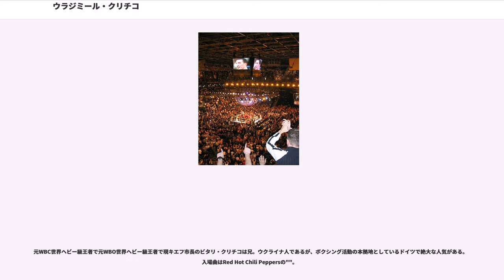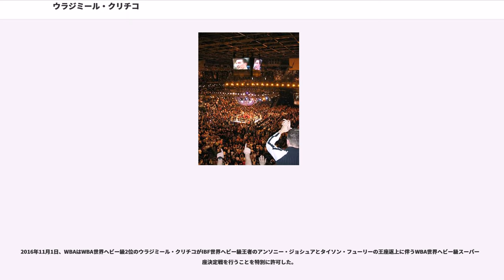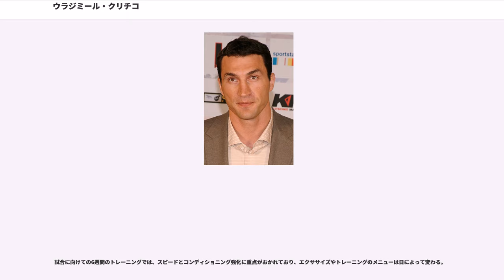ウラジミール・クリチコ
1976年3月25日 - ）はカザフ・ソビエト社会主義共和国、セミパラチンスク（現カザフスタン、セメイ）出身の元プロボクサー。

元。アトランタオリンピックスーパーヘビー級金メダリスト。ニックネームは「鉄槌博士」。

元WBC世界ヘビー級王者で元WBO世界ヘビー級王者で現キエフ市長のビタリ・クリチコは兄。ウクライナ人であるが、ボクシング活動の本拠地としているドイツで絶大な人気がある。入場曲はRed Hot Chili Peppersの""。

テクニックとパワーを兼ね備えボクシングセンスと恵まれた体格で相手を圧倒するファイト・スタイルでヘビー級最強の呼び声も高い。

トレーナーは多くの名チャンピオンを育てたエマニュエル・スチュワートであったが死去に伴い、スチュワートの教え子で現役の選手でもあるジョナサン・バンクスがトレーナーを引き継いだ。

兄と同じく体育学で博士（キエフ大学）を持つ秀才であり、彼もまた「ドクター」(博士)と称されることもある。ウクライナ語、ロシア語、ドイツ語、英語の4か国語を話し語学堪能。

兄・ビタリとともにプロモーション会社の「K2プロモーション」を設立し、プロモーターとしても活動している(事実上のプロモーター活動はトム・ローファーに業務を委託している)。

拠点にしているドイツと母国ウクライナでは高い人気を誇る一方、その他の国ではクリチコの試合スタイルを退屈と批判する声も少なく無い。アメリカのテレビ視聴者に試合スタイルの受けが悪くアメリカ進出に失敗して以降、アメリカのテレビ局HBOとショウタイムがクリチコの試合を中継することが少なくなっている。
ソ連空軍の軍人であったヴォロディーミル・クリチコの次男として誕生。父親の赴任地で生まれ、兄・ビタリと同じウクライナの国籍を持つが、ソビエト連邦キルギス社会主義共和国出身の兄と異なり、カザフスタン出身。両国が独立したため、あと付けとして異なる国で誕生したこととなる。

アマチュアボクシングでも活躍しており、14歳からボクシングの大会に出場。1995年の世界選手権は5位、1996年のヨーロッパボクシング選手権では準優勝、同年のアトランタオリンピックではウクライナ代表としてスーパーヘビー級に出場し、金メダルを獲得している。この金メダルは、後にチャリティーオークションに出品され、100万ドルで落札された。アマチュアボクシングの戦績は134勝6敗であった。

ドイツのウニヴェルズム・ボックス・プロモチオンと契約を交わしプロに転向、

1996年11月16日、ドイツでデビュー戦を行う。

1998年2月14日、空位のWBCインターナショナルヘビー級王座を獲得。

1998年12月5日、キエフでロス・ビュリティーと対戦するも、スタミナ配分を誤ったため11回TKO負けを喫しプロ初黒星となった。

1999年7月17日、空位のWBAインターコンチネンタルヘビー級王座を獲得。

1999年9月25日、EBU欧州ヘビー級王座を獲得。

2000年10月14日、ケルンで世界初挑戦でWBO世界ヘビー級王者のクリス・バード（アメリカ）と対戦。12回判定で下し、王座を獲得した。

2003年3月8日、ハノーファーでコーリー・サンダース（南アフリカ）と行うが、2回TKO負けで6度目の防衛に失敗し王座から陥落した。

2004年4月10日、マンダレイ・ベイ・イベント・センターでトレーナーにエマニュエル・スチュワードを迎えWBO世界ヘビー級王座決定戦をレイモン・ブリュースター（アメリカ）と争い序盤にダウンを奪うも5回にTKOで敗れる。格下と思われた相手に2戦続けてTKOで世界戦を落としたことでウラジミールの脆さが指摘されることとなった。

2005年9月24日、ノンタイトル戦を2試合挟んで、ボードウォーク・ホールでNABF並びにNABO北米ヘビー級王座決定戦でサミュエル・ピーター（ナイジェリア）と対戦し12回判定で勝ちを収め、王座獲得とIBF並びにWBO世界ヘビー級王座への挑戦権を獲得に成功した。

2006年4月22日、マンハイムでIBF世界ヘビー級王者のクリス・バードと約6年ぶりに再戦、7回TKOで倒してIBF世界ヘビー級王座を獲得。同時に、マイナー団体のIBO王座も獲得した。

2006年11月11日、マディソン・スクエア・ガーデンで29戦全勝22KOの戦績を持つアメリカ期待のカルビン・ブロック（アメリカ）を7回TKOで倒し初防衛に成功した。

2007年3月10...